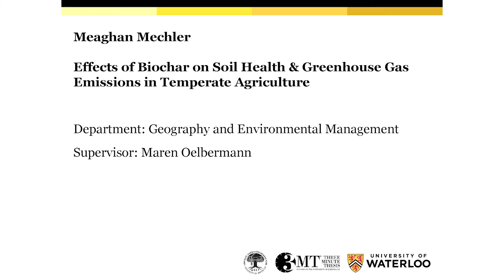2017 University of Waterloo 3MT Finalist: Meaghan Mechler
Presentation title: Effect of Biochar on Soil Health and Greenhouse Gas Emissions in Temperate Agriculture

Meaghan Mechler, Geography and Environmental Management, Faculty of Environment gives her Three Minute Thesis (3MT) presentation at the University of Waterloo finals on March 23, 2017.